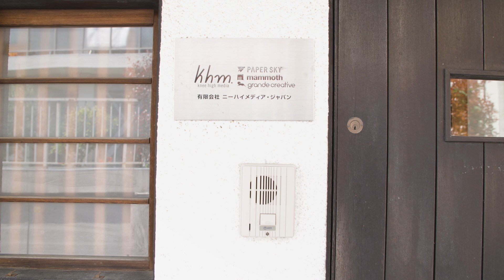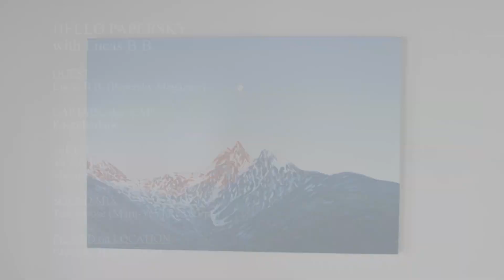Hello Papersky! (Simplified Chinese)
2002年杂志《Papersky》问世，试图为人们打开一扇通往世界的大门，足不出户内心亦能云游四方。经过多年耕耘，《Papersky》确立了以独特方式传递“宇宙飞船地球号”上美好生活的编辑方针，深深吸引并稳步积累起一批精炼考究、富有涵养与创造力、喜爱户外休闲的忠实读者。

在这部短片中，《Papersky》的创始人兼创意总监Lucas B.B.为我们讲述他在超过25年的日本旅居生涯中所经历的一部分旅行故事。